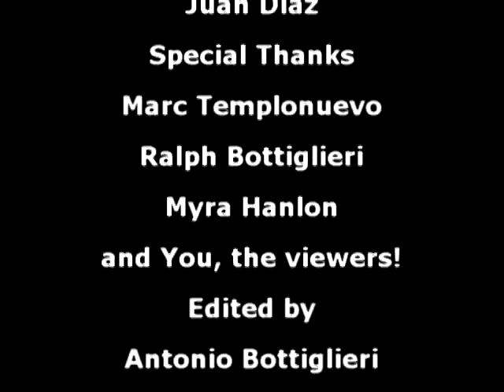Tales from the Consoles Episode 01 | Sonic.exe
A BIG THANK YOU TO MY5TCRIMSON FOR MAKING THIS BEAUTIFUL FANGAME (sorry this wasn't here earlier but man you deserve it ^^;)

This is a pilot episode for something a little different we've wanted to do.

With this, Horror Month comes to a close.  Thanks for sticking around and normal video schedule will resume next week. Catch you guys later!